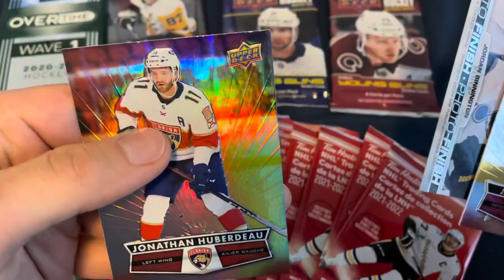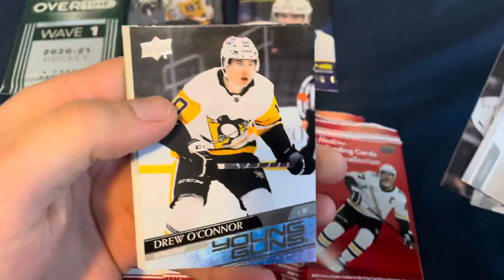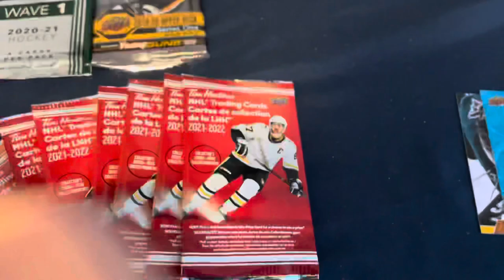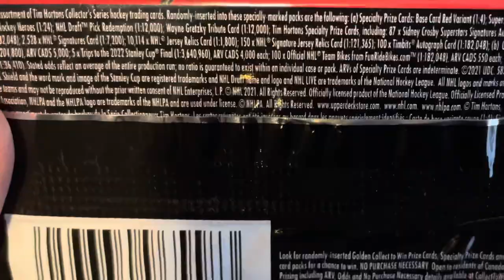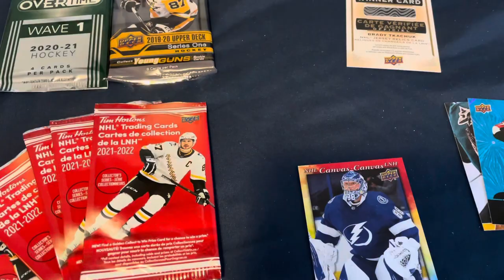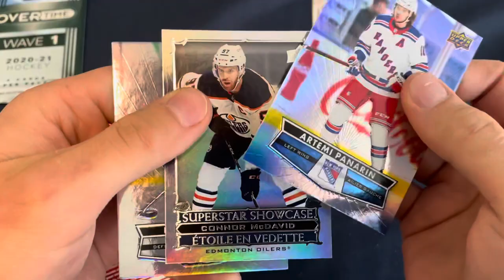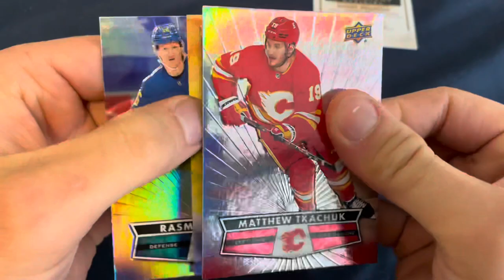LOOSE PACK THURSDAY! PART 7! TIM HORTONS REDEMPTION JERSEY PULL! FINALLY!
Huge pull in some random packs! And it’s about damn time!

Sorry for the late post but it’s still 10:30pm in Vancouver and it still counts as Thursday!